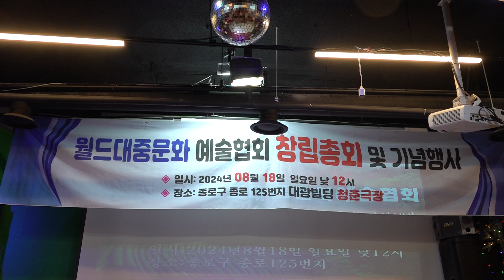가수 윤미성 남이장군 타이틀곡 월드대중문화예술협회 총회및 기념공연 청춘극장공연장 2024년 8월18일